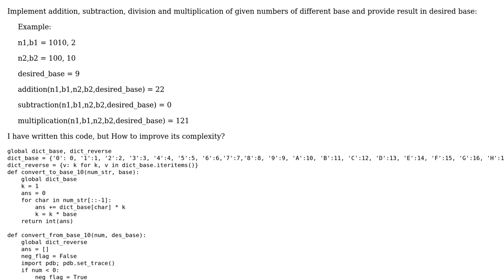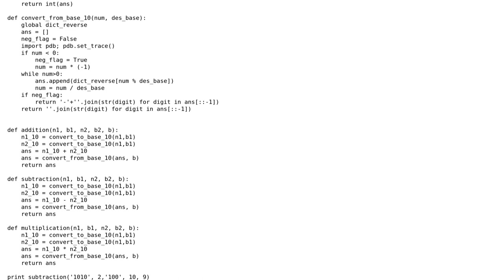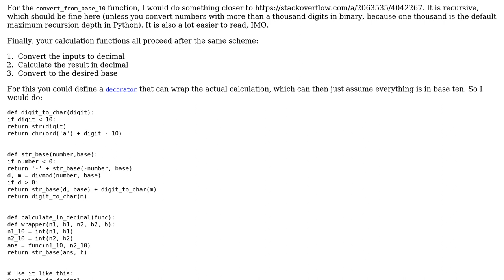Implementing Addition, subtraction, multiplication, division of numbers of different base and...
Code Review: Implementing Addition, subtraction, multiplication, division of numbers of different base and give result in desired base:

With thanks & praise to God, and with thanks to the many people who have made this project possible! You are responsible for your own actions.